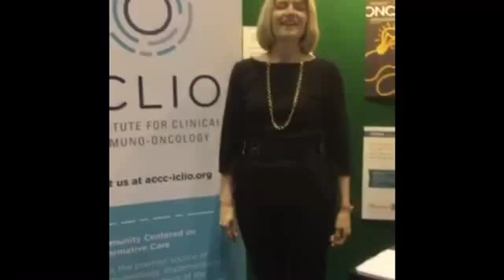Dr. Jennie Crews Speaks to ICLIO from ASCO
Jennie Crews, MD, FACP, ICLIO Advisory Committee Member highlights the unique resources ICLIO will offer to help prepare multidisciplinary cancer care teams to implement immuno-oncology in the community.